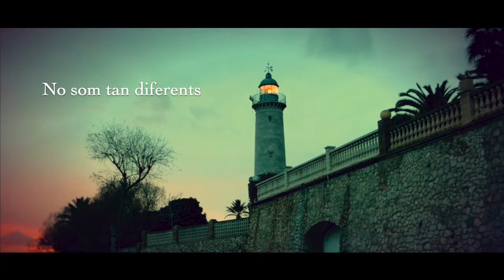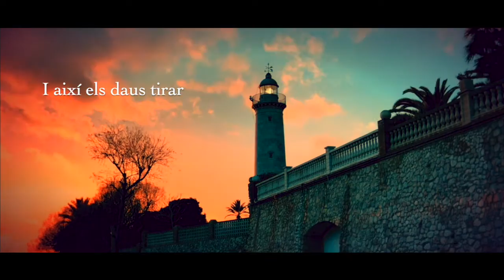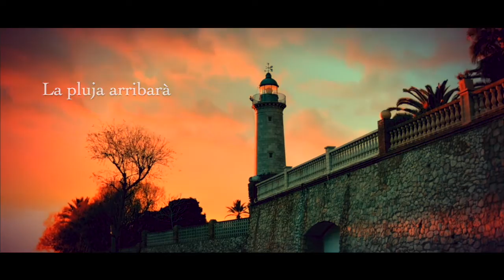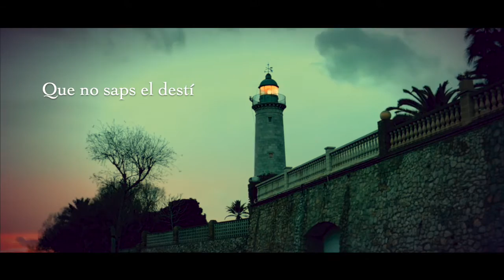MATER – EL FAR | Capítol 1: Immigració (Lyric Video Oficial)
💿  NOU DISC "LLIURES PER PODER SER" DISPONIBLE A TOTES LES PLATAFORMES 🔥

“El Far" és el primer capítol de l'àlbum "Lliures per poder ser" de MATER. Una història narrada en cinc capítols on, a cada un d'ells, se'ns presenten diverses situacions que reflecteixen les desigualtats socials del món contemporani actual, amb l'objectiu de generar consciència, empatia i reflexió.

Càmera: Joan Marquillas
Realització: Oriol Gasulla
Enregistrat i masteritzat per Gerard Cabot al Red Factory Studio
Gravat el febrer de 2021 al Far de Sant Cristòfol de Vilanova i la Geltrú

LLETRA:

Alguns eren amics,
Altres familiars.
Es coneixien bé,
Molts eren companys.

Davant d'un mar gegant
Amb perills constants
Amb por el va tocar
Sense saber nedar

Podries tancar els ulls
Tocar-te la pell,
Respirar profund,
No som tan diferents.

Però la terra es cremà,
La pols els ofegà.
Havien de canviar.
I així els daus tirar.

Havien d’escollir,
Ser lliures o morir,
Emprendre un camí
Que no saps el destí

Jugaven amb l’atzar,
Amb déus o bé amb els sants
L’horitzó estava obert
L’havien de seguir.

Seguint els seu instint
tot van recollir
Li agafà la mà
el dia els despertà.

Idees i records,
l’aigua refredà
Les llàgrimes vessà
en embarcar.

No tots arribarem
Siguem-ne conscients
La pluja arribarà
I ens farà ballar.

Jugaven amb l’atzar,
L’horitzó estava obert
L’havien de seguir.

Jugaven amb l’atzar,
L’horitzó estava obert
L’havien de seguir.